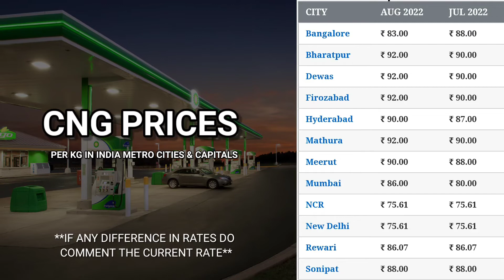16 August 2022 | CNG Rate Today | Aaj Ka CNG Rate | CNG Gas Ka Bhav